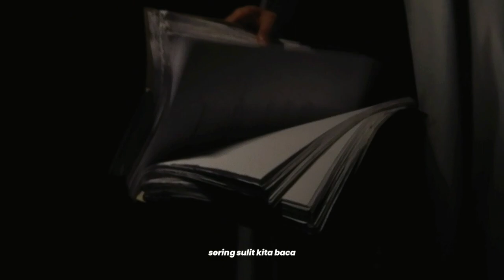OFFICIAL TRAILER "SEMAR GUGAT" Studi Panggung Angkatan XXXV | Teater Awal Bandung Production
Salam Jiwa!

OFFICIAL TRAILER STUDI PANGGUNG XXXV
"SEMAR GUGAT"

Perjalanan sang Semar sudah hampir sampai pada tujuannya "Berjuta Semar menyerbu Amarta. Hanya satu, satu Semar termanggu di gerbang istana"

Dalam Studi Panggung ke 35 kali ini, Teater Awal Bandung membawakan naskah "Semar Gugat"! Semar Gugat merupakan sebuah naskah drama yang ditulis oleh Nano Riantiarno untuk grup sandiwara Teater Koma. Di proses kali ini, naskah "Semar Gugat" akan dibawakan dengan alur yang lebih menarik dan proses yang seru!!!

Jum'at - Sabtu / 2-3 Juni 2023

Grab your ticket and see you on stage! ✨

Segera Dapatkan Tiketnya!!